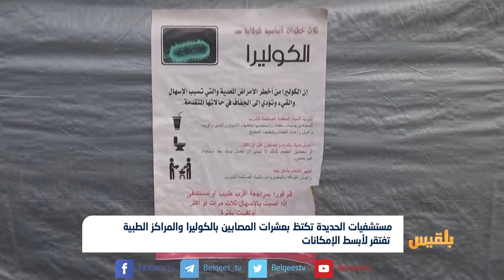مستشفيات الحديدة تكتظ بعشرات المصابين بالكوليرا | تقرير: إيهاب صالح